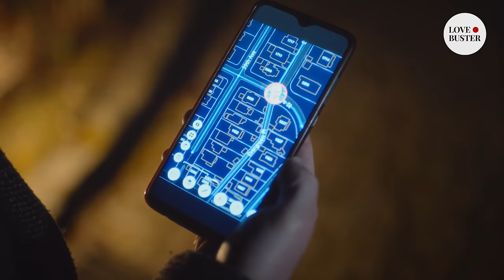Rich Man Caught Me Red-Handed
I'm a thief and, one day, I was robbing a rich guy's house with my boyfriend. Then, out of the blue, a mysterious man turned on the lights. I tried to run away, but my boyfriend did it before me and left me all alone with the stranger. The man, who I thought was the owner of the house, said I was free to go but only if I kissed him. Soon after, we were interrupted by the real owner and had to hide in the pantry. Little did I know that there was a deep connection between rich guy and the stranger…